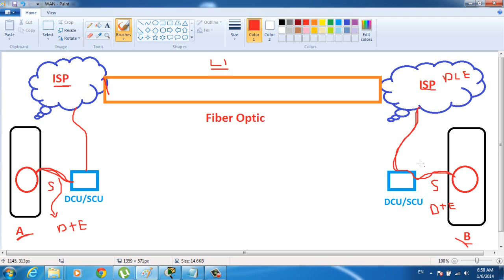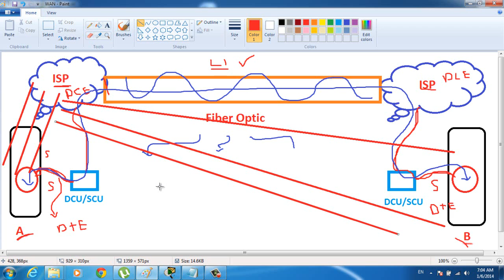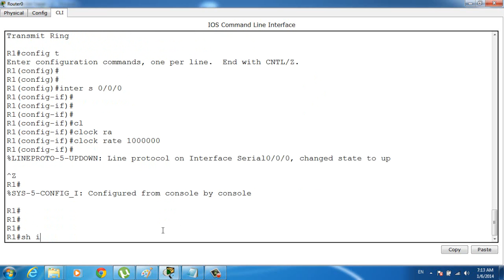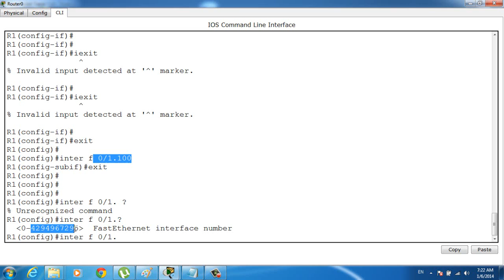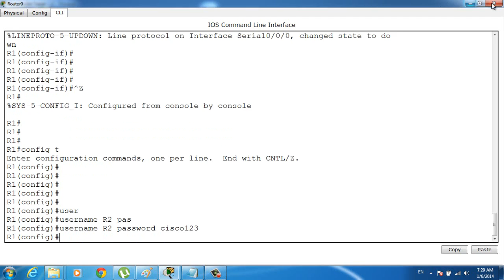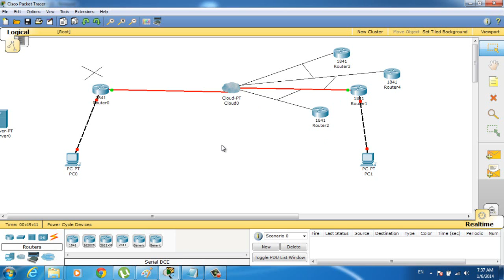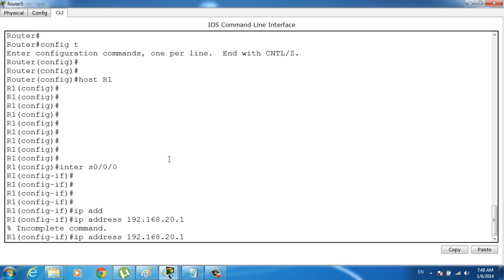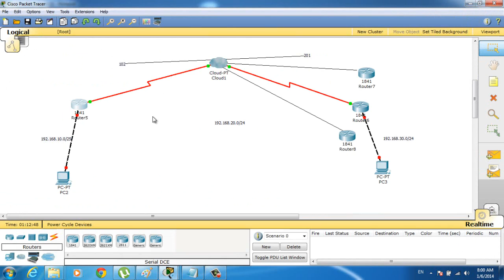32- CCNAX 200-120 شرح عربي ( WAN ) HDLC PPP Frame Relay